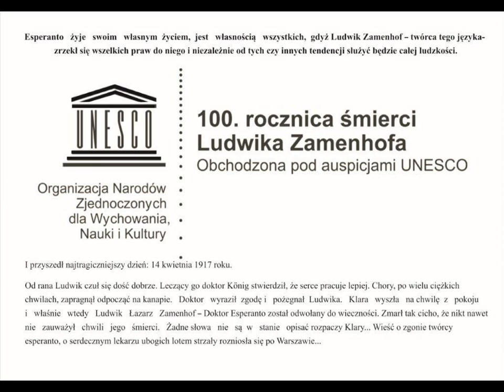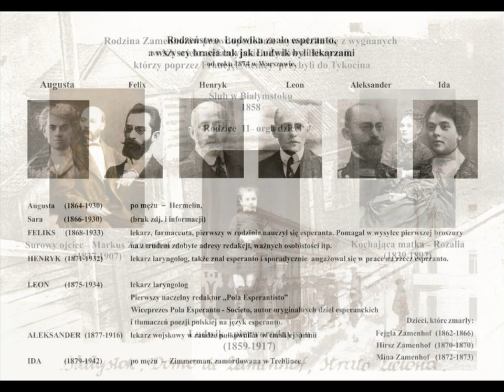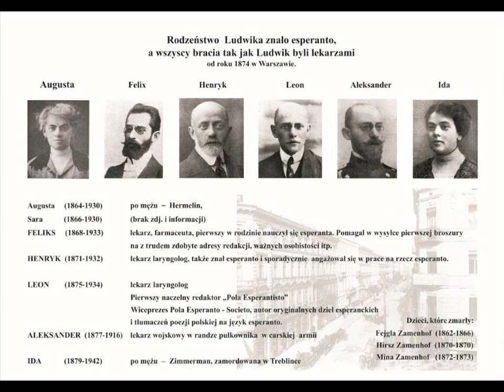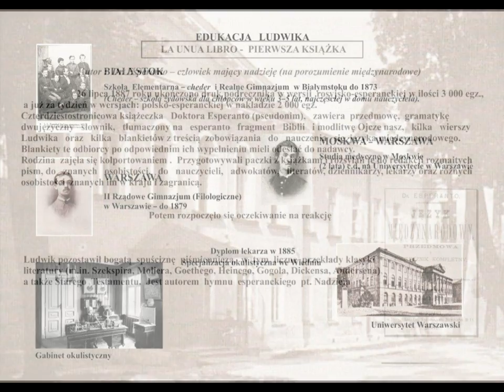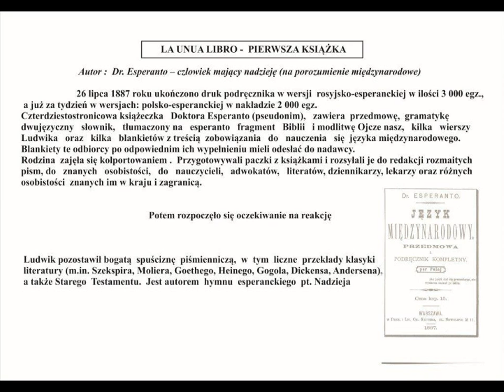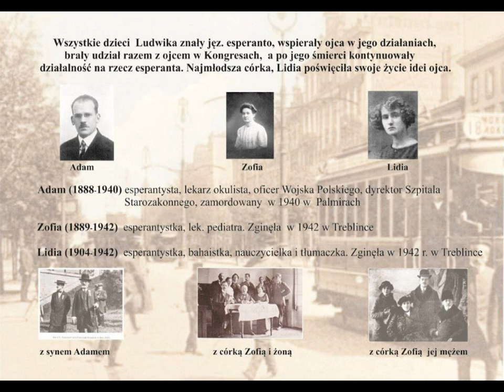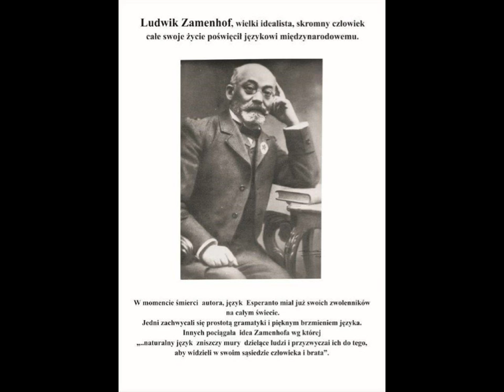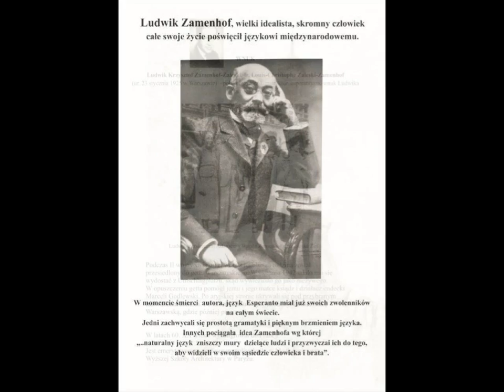ERR* La Zamenhof-familio - ekspozicio en Sopot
Sonartikolo por la Esperanta RetRadio de Anton Oberndorfer kun Geamikoj.